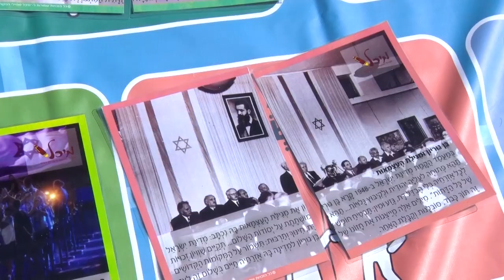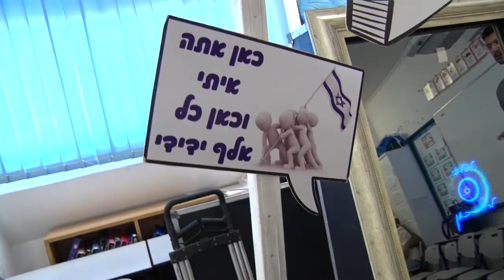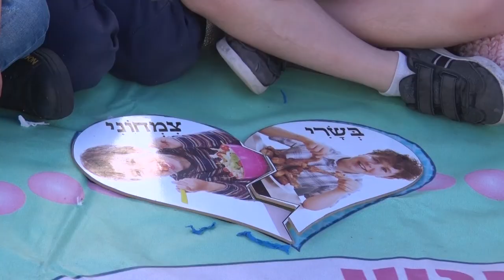בית ספר גולדה נהריה - קליפ עצמאות 71 למדינה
צילום:  אושרי כהן הפקות 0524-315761
עריכה: editing co

תודה לגלגלצ ולאורן בראל (הליקון)

מילים: דורון מדלי
לחן: עידן רייכל